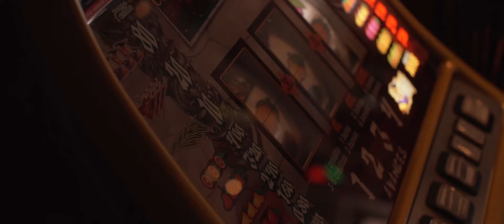Peter Beense - Ik voel me heerlijk (officiële videoclip)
Peter Beense - Ik voel me heerlijk

Opname: The Boom! Music Breda
Productie en arrangement: Frank Verkooyen
Videoclip: Wescur Videography